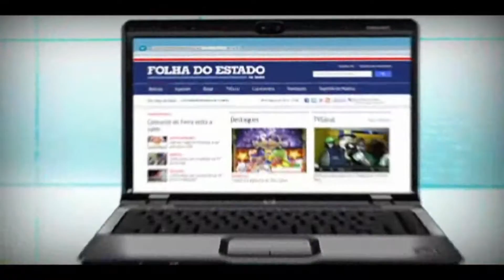Flu de Feira perde e classificação fica complicada - TvGeral.com.br